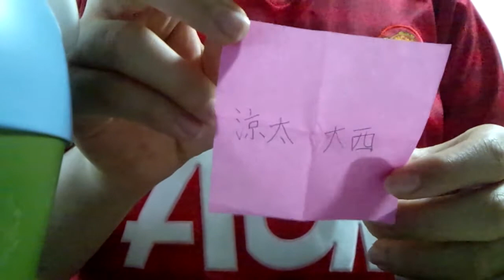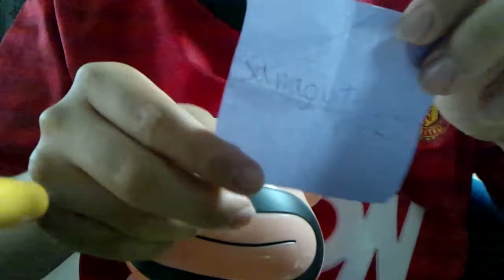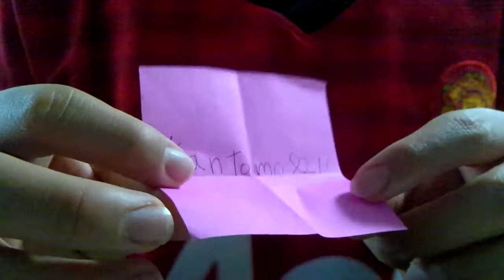街森逃走中参加者募集抽選結果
当選出来なかった人へ
当選出来なかったからと、悪こめ、定評価などはやめてくださいm(__)m
僕も仕方ないとしか言い様がないので^^;